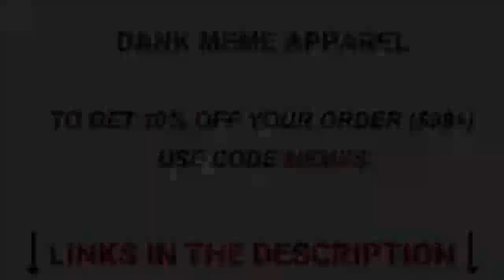CREEPER AW MAN VINE COMPILATION ✔️✔️✔️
FOLLOW FOR MORE FUNNY MEME!